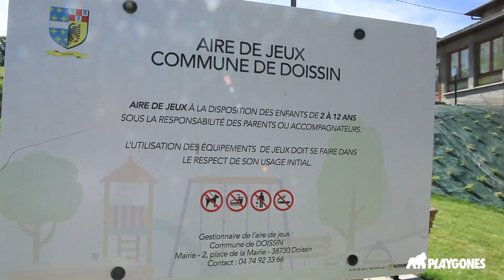Une aire de jeux paysagère et mutligénérationnelle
Une aire de jeux paysagère et multigénérationnelle à Doissin (38)

L'équipe Ludiplay de Playgones a installé les jeux Galopin, Rondino, ESA et réalisé les sols amortissants qui composent cette aire de jeux.

Une aire de jeux composée de :
une cabane, un toboggan de butte, une balançoire nid d'oiseaux, une balançoire face à face, un tunnel, un parcours d'équilibre, 2 terrains de pétanque, un terrain multisports, une table de ping-pong, des bancs, et une table de pic-nic.

Parking + accès pmr

Client : Commune de Doissin (38)
Maître d'ouvrage : Alp'études
Paysagiste : Genevray Paysage
Jeux :  Galopin, Rondino, ESA
Installation des jeux : Playgones
Création et pose des sols amortissants : Playgones